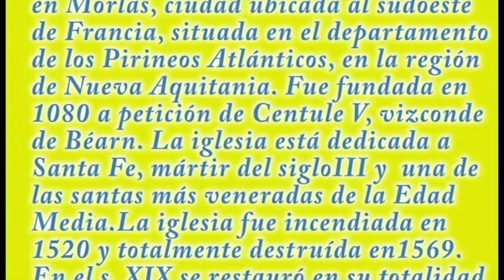Morlaàs Église Sainte Foy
Visita a la iglesia de Santa Fe en Molaàs, Francia